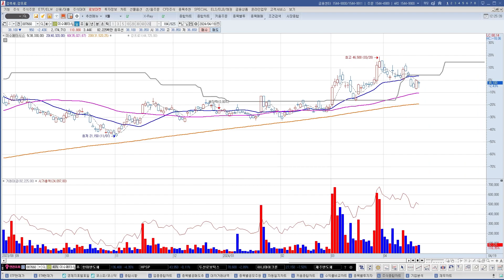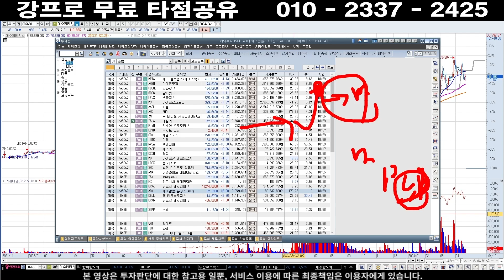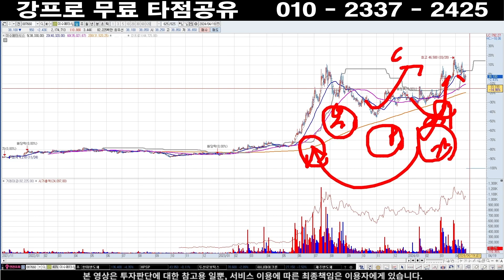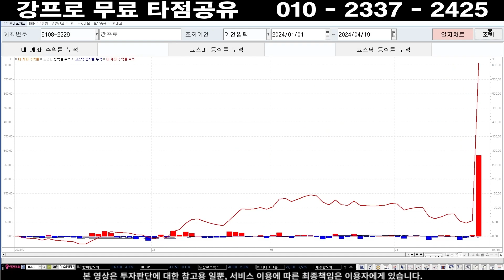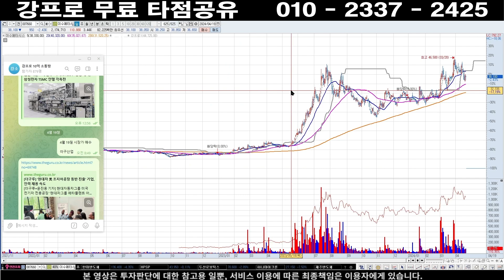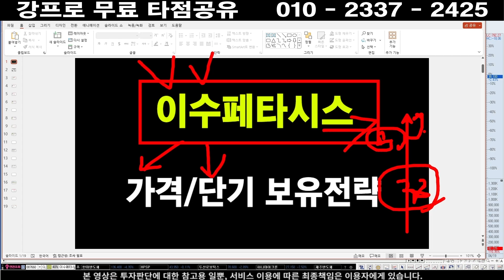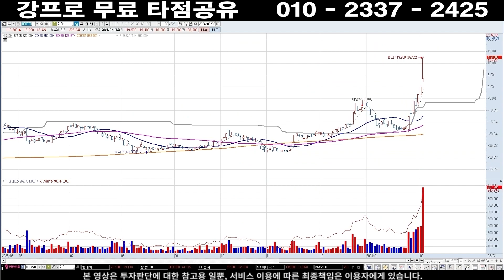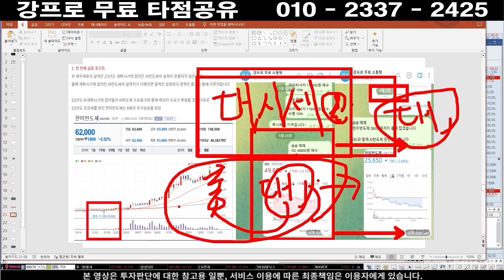이수페타시스 주가 ] 삼성전자 드디어 90% OO제치고 월간 점유율 1위 등극